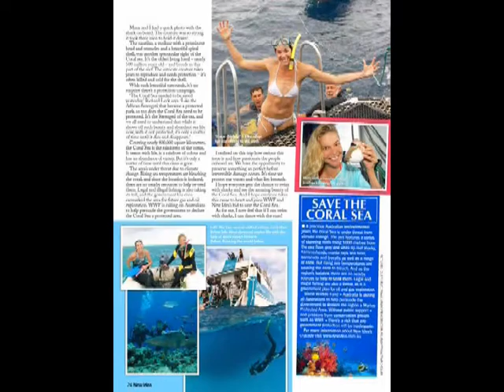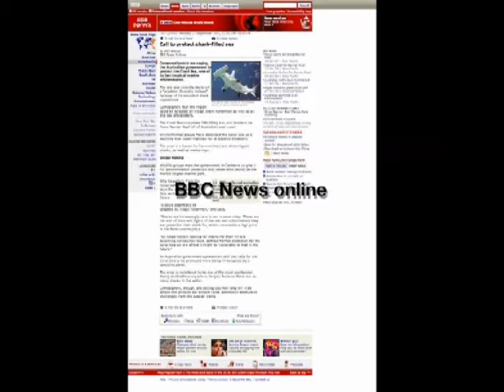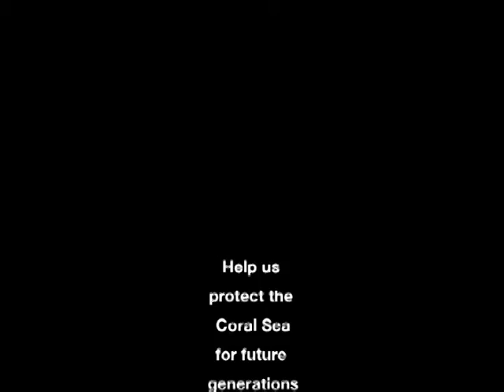WWF Coral Sea campaign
Australia's Coral Sea, near the Great Barrier Reef, is one of the last remaining tropical wilderness areas in the world. But this majestic "Serengeti of the Sea" faces an uncertain future.